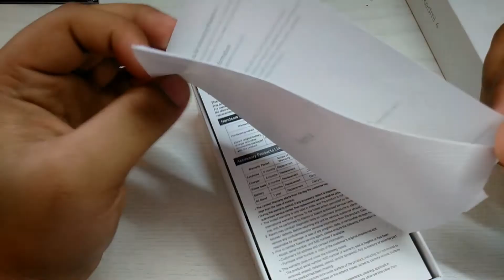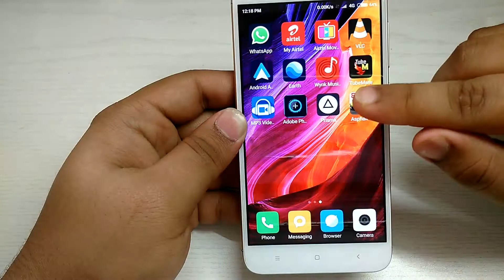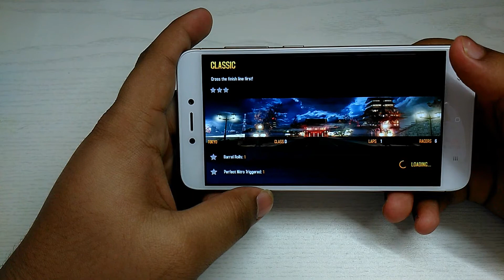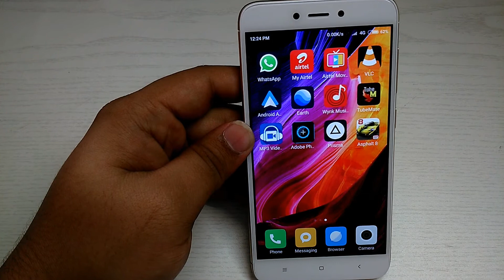Redmi 4 (3/32GB) Quick Unboxing and Quick Review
To buy this device from amazon

To get this device easily from the Amazon flash sale follow these steps. Hope that this trick work for all!!
step 1- Before the sale do recharge your amazon pay balance with required amount of the phone.
Step 2- make sure that you are on a 4G network
Step 3- at the time of the saleselect your desired variant and pay with your amazon pay balance
I followed these steps and i easily got my Redmi 4!
To purchase Redmi 4 using extension-
Here is the link to download the extension..!!
This extension to be used with chrome browser only!!!
MUSIC CREDITS-TURN DOWN FOR WHAT(BY DJ SNAKE AND LIL JOHN)